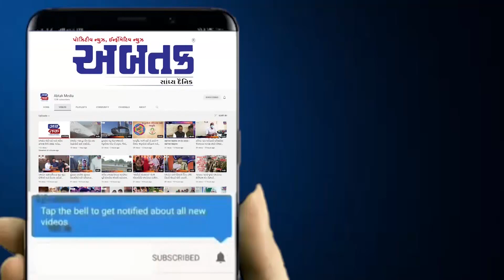વિકાસના કામોનુ રાધનપુર પૂર્વ ધારાસભ્ય રઘુ દેસાઈના હસ્તે ખાત મુહૂર્ત